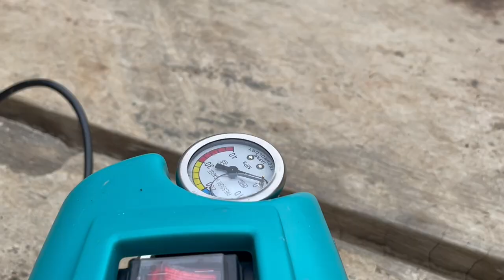mesin Jet washer cuci steam Gokil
mesin Jet Washer induksi, kali ini gw iseng cobain mesin jet washer yang kecil tapi hebat,
mesin jet washer bersystem induksi ini bisa menjadi opsi buat kalian penggemar otomotive yang suka sama detailing.